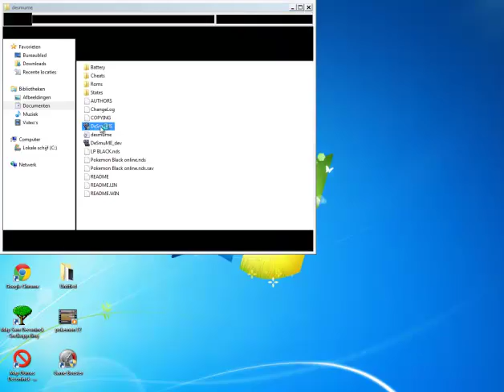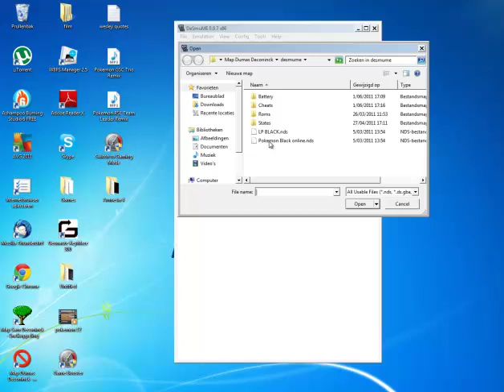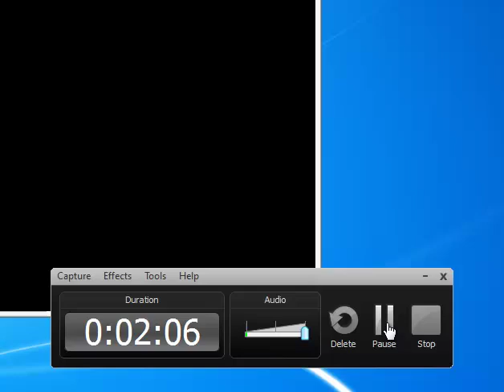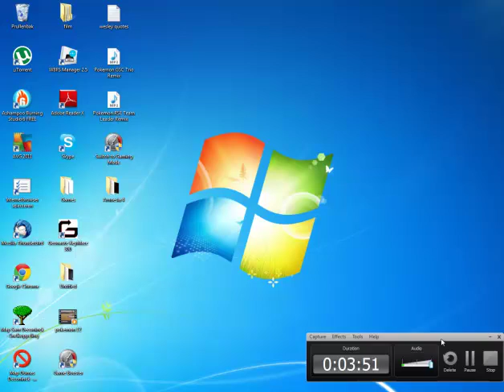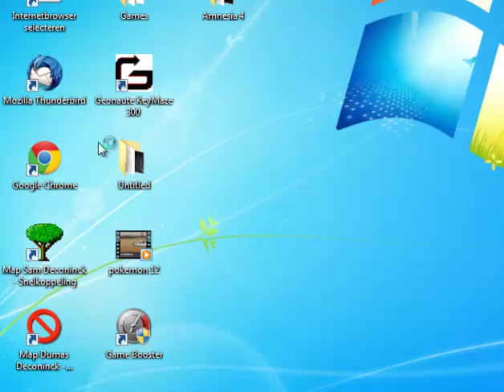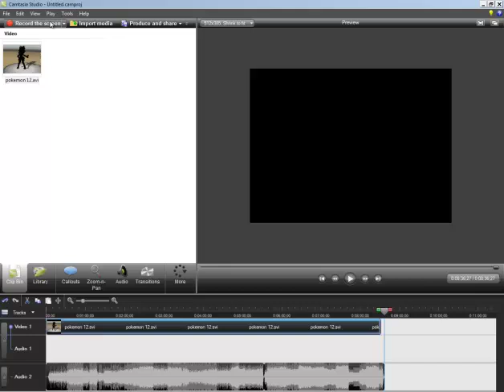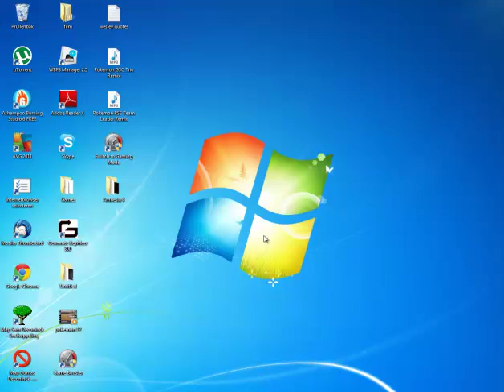How to record Pokemon Wi-Fi battles [The way I do it]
So yeah, this is a nice and quick tutorial that will teach you the art of rcording pokemon wi-fi battles :D I hope this helped you guys and let me know if anything fails :D
Music: Disco pogo and Stereo Love Plz don't sue me, I'll delete the vid if it isn't okay for u guys :D